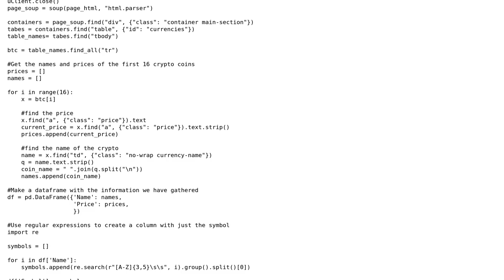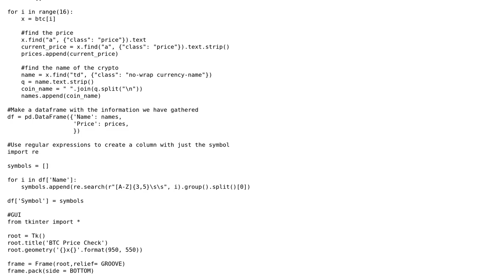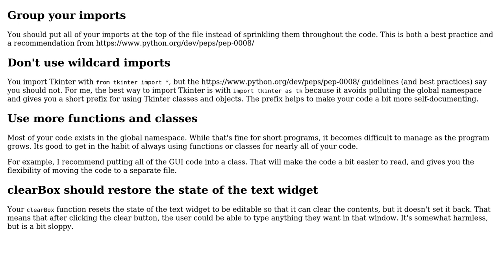Code Review: BTC price checker with web scraping, regex and Tkinter GUI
With thanks & praise to God, and with thanks to the many people who have made this project possible! | Content (except music & images) licensed under CC BY-SA | Music | Images & others | With thanks to user Robert user Bryan Oakley user 200_success and the Stack Exchange Network Trademarks are property of their respective owners. You are responsible for your own actions.